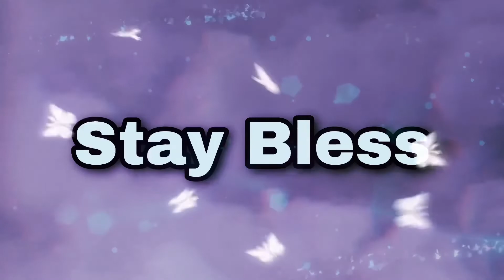I PULL UP ON ALL MY EMPLOYEES JUST TO SCARED THEM😂 | BUS SIMULATOR 21￼ EP.7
My Gear!
PlayStation 5
Xbox Series s
Racing wheel Thrustmaster T300 RS
ASUS Zephyrus Gaming Laptop With A 2080
Streaming and recording software OBS
Editing software LumaFusion On A IPad Air

Bus Simulator 21 is a bus simulator game developed by Stillalive Studios and published by Astragon Entertainment. It is developed on the Unreal Engine 4. It is the sixth in the Bus Simulator series, and is the direct sequel to Bus Simulator 30 buses by international, well-known manufacturers, such as Volvo, Alexander Dennis, Scania, BYD, Grande West, and Blue Bird have been licensed in addition to the popular brands already included in the preceding installment (Mercedes-Benz, Setra, IVECO BUS, and MAN)
In addition to classic rigid and articulated buses, this new installment of the series also allows you to drive a double-decker bus as well as enjoy the future of public transport: the e-bus
Two huge, lively environments in the USA and Europe with an even greater open world approach will make you itch to explore your surroundings
Drive alone or with friends in the cooperative multiplayer mode
Optional, refined management features such as setting up detailed timetables, visiting bus dealers on the map, or planning efficient routes, that take into account the number of passengers at specific times, create an even deeper gameplay experience
Different difficulty levels and play modes are available for a wide range of player types.
More realism thanks to improved graphics, new dynamic weather, a day-night cycle, and a new AI for pedestrians and traffic
Faithfully recreated bus sounds and a comprehensive, voiced tutorial and passenger dialogues in English and German for even better atmosphere and more fun
The new character creator has more than 15,000 design options for you to customize your bus driver's body shape, clothes, skin color, hair, and much more.
Less time in menus and more time on the road thanks to freely usable convenience features such as fast travel, fast forwarding time, and directly taking over AI buses in your own fleet
Various customization options: Personalize your buses' surfaces with different colors, patterns, and ads; adjust the density of potholes in the roads, enable or disable the operation of the ticket machine, and much more
Supports popular steering wheels and gamepads as well as Tobii Eye Tracking and TrackIR are on PC. Bus Simulator 21 takes place in "Angel Shores", a new fictional modern city located in the United States which is based on the San Francisco Bay Area. The game will feature a coastline and districts like Chinatown. In addition to the California map, the game will have a revised "Seaside Valley" map from its predecessor Bus Simulator 18.[1] Vehicle-wise, the game introduces a double-decker bus — such as the officially-licensed Alexander Dennis Enviro500 — as well as electric buses to the series.[2] Further licensed bus brands include Blue Bird, BYD, Grande West, Iveco, MAN, Mercedes-Benz, Scania, Setra and Volvo. The game will also offer a cooperative multiplayer mode.[3]